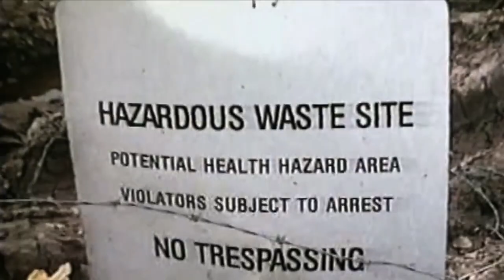Boy George The Crying Game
" The Crying Game " es una canción escrita por Geoff Stephens .
Fue lanzado por primera vez por el cantante de rock inglés Dave Berry en julio de 1964.Alcanzó el número cinco en la lista de singles del Reino Unido .
La canción fue versionada por Boy George , que alcanzó el puesto 15 en el Billboard Hot 100 de EE. UU . y el número uno en Canadá en 1992.
En la película titulada después de la canción se utilizaron tres versiones de la canción, de Dave Berry, Kate Robbins y Boy George.
El juego del llanto dirigida por Neil Jordan .